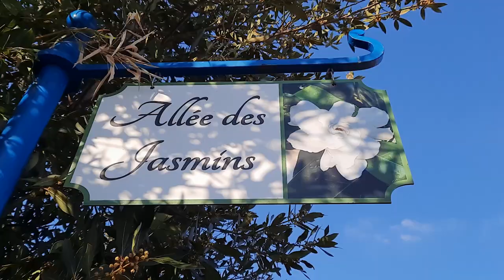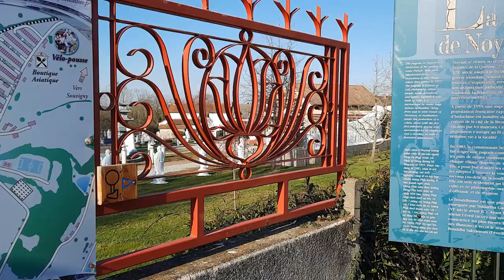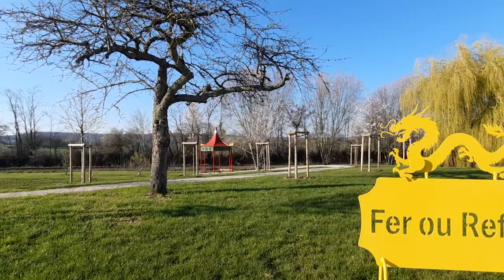Une pagode dans le bocage bourbonnais ?! - Les Destinations Insolites #1 : Noyant d'Allier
- Perdue dans le coeur du Bourbonnais, en Allier, se cache l'une des rares pagodes vietnamiennes de France. Suivez-moi pour découvrir la passionnante histoire de la petite ville de Noyant d'Allier~ -

Bonjour, je suis Une Certaine L' et je vis à Paris !

Aujourd'hui, je vous emmène dans une destination insolite bourrée d'histoire : Noyant d'Allier
Si la vidéo vous plaît, n'oubliez pas de la partager, de commenter et de liker, ça m'aidera beaucoup :D

A très vite sur la chaîne ~